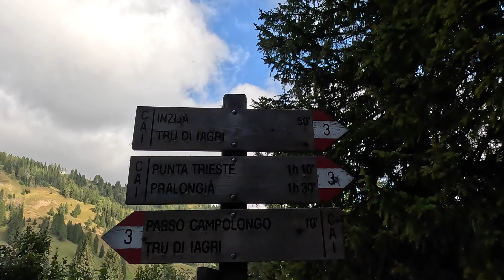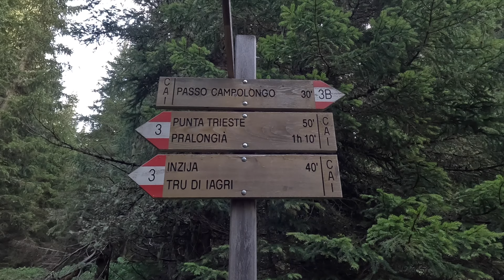Die wunderschöne Hochalm Pralongià - leichte Wanderung in den Dolomiten mit tollem Berg Panorama!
Diese einfache Tour auf die Pralongià Hochalm im Herzen der Dolomiten ist für jeden Level geeignet. Ihr bewegt euch meist auf befestigten Wegen oder leicht zu gehenden Pfaden, die Höhenmeter sind nie zu steil und oben gibt es neben den fantastischen Aussichten auch mehrere Hütten zur Einkehr.
Auf der Hochalm selbst kann man die Tour beliebig erweitern. Wir sind bis zu dem Grasberg Störes gelaufen, man kann auch hier noch weiter gehen bis zur Setsas, oder nach Norden zur Col Alt Hütte, wo auch eine Gondel nach Corvara runter fährt.

Ein Tipp für die Einkehr: Die Berghütte La Marmotta!
Sehr charmant, und unglaublich leckeres Essen :)

Tourdaten:
Start: Passo Campolongo
Länge: 12 km
Höhenmeter: 495
Dauer: ca. 4 Stunden